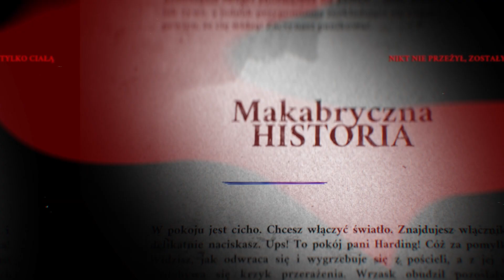[Zagrajmy] Choose Cthulhu 9: Szepczący w ciemności #29 - PARAGRAF LXI